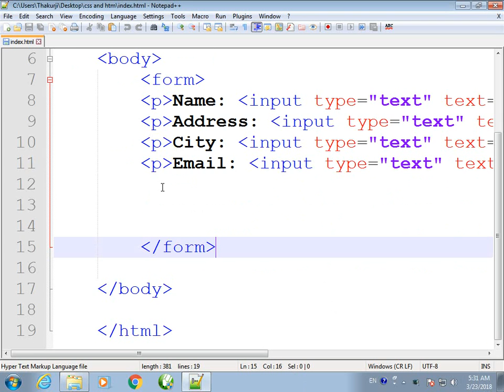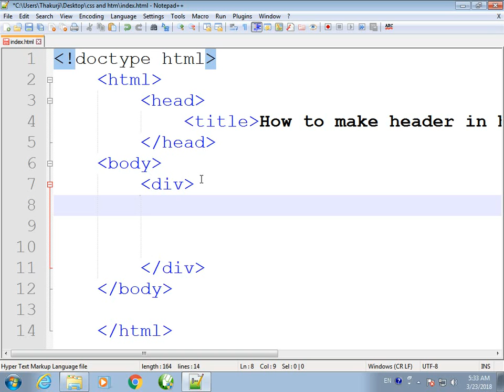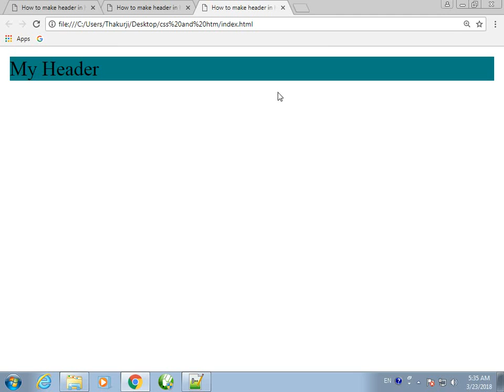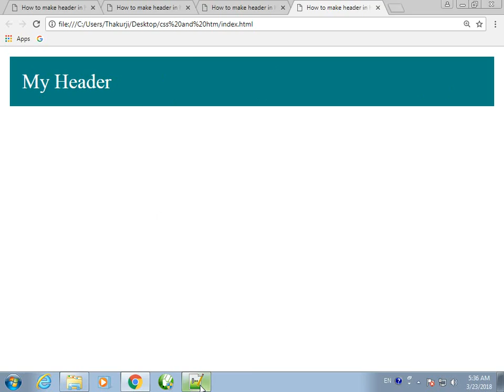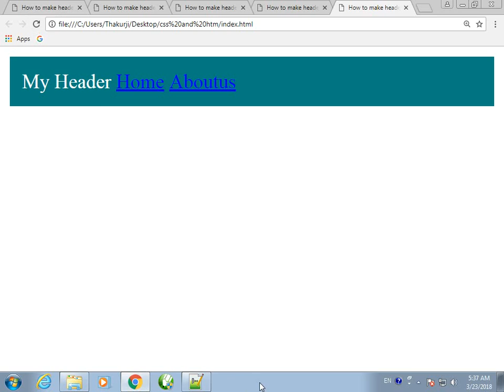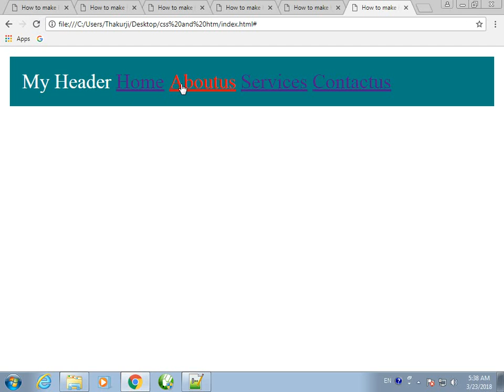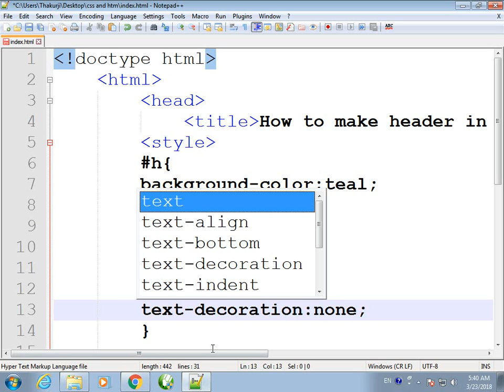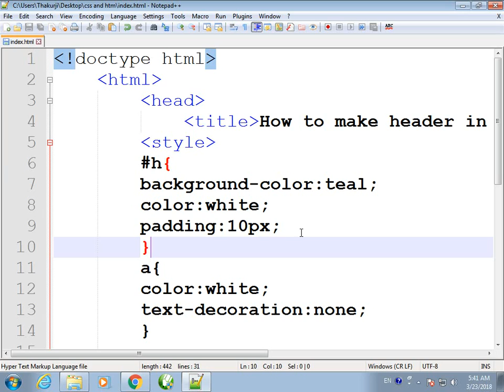Web Design Course in Hindi | How to make header in html page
Web designing Institute in India for web design course in Hindi Urdu. After complete the web design course you can do job as a web designer in all over world.